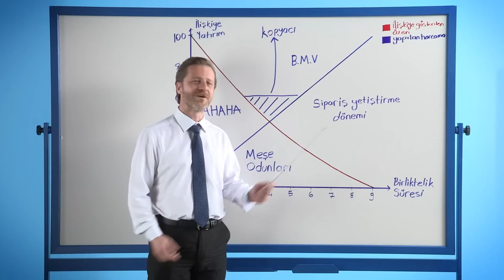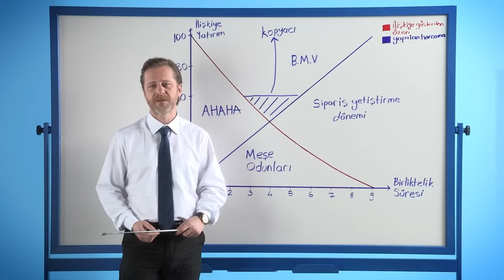Yatırım Aracı Olarak Hediye - SevgililikZor Zanaat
Sevgililik müessesesine analitik baktık, formüllerle deşifre ettik. Çıkan sonuçlara inanamayacaksınız. Ne de olsa SevgililikZor zanaat.